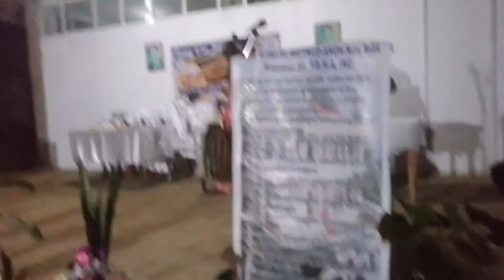Kinsa siya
Best acting talaga si mother dear.